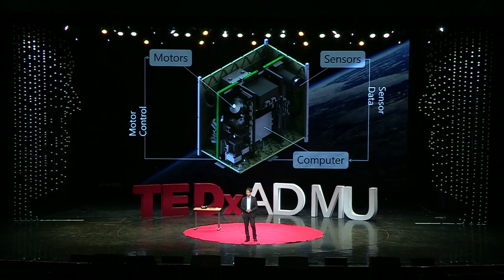Education With Virtual Reality | Paolo Espiritu | TEDxADMU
Paolo talks about the potential behind virtual reality. Paolo Espiritu is one of the engineers who developed DIWATA-1, the Philippines’ first micro satellite. He is also the Founder & CEO of Haraya Labs, a Virtual Reality platform providing students with free STEM education for them to learn and enjoy Science. This talk was given at a TEDx event using the TED conference format but independently organized by a local community.